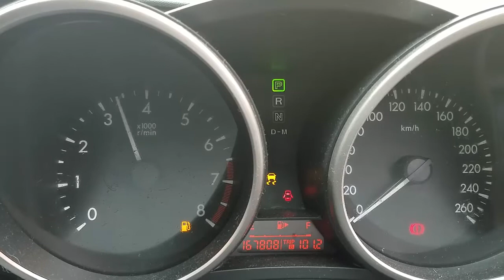WRECKING 2010 MAZDA 3 2.0 AUTOMATIC (C28058)